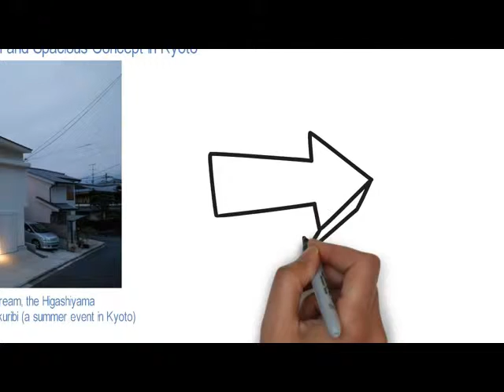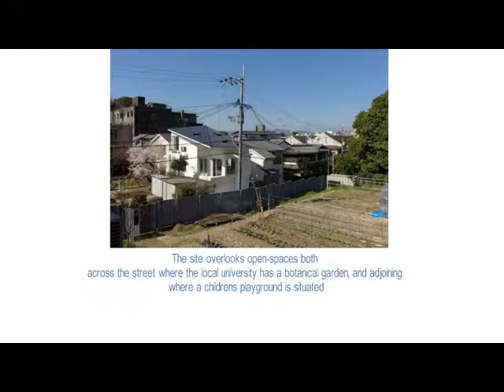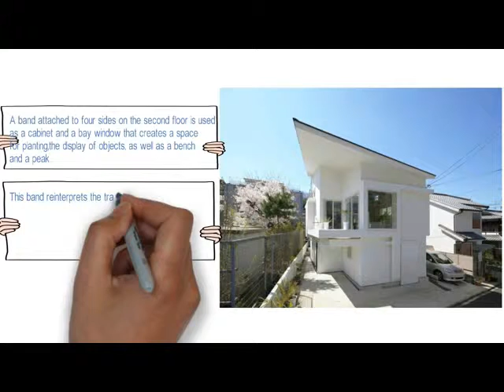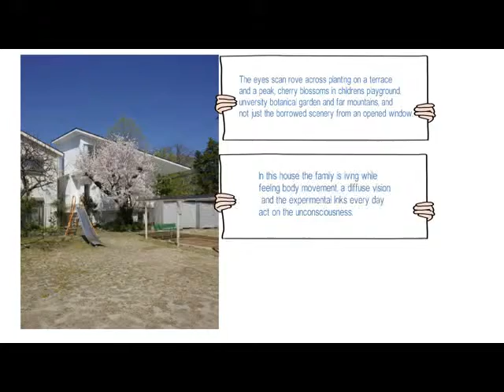Modern Home Design with Simple, Clean and Spacious Concept in Kyoto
This modern house is known as The Corner House in Kitashirakawa and located in Kyoto, Japan.
The house is for a family of 4 people. The main spaces are open to form a single space and act as the hub of second floor where the family spends most of their time. The space is connected to the third floor and a loft by a void, which is covered by a large ceiling projecting from a terrace.
To know more about it, check it out!

Photographs:
Yasushi Ichikawa